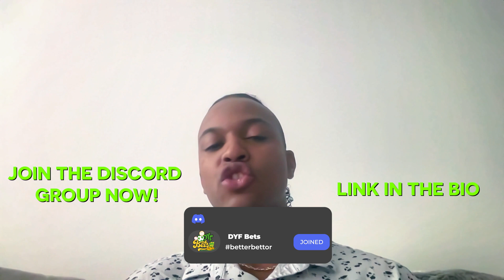NCAA Men's Final Four Best Bets for Saturday, April 6th, 2024 | THE FREE THREE!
🏀 COLLEGE BASKETBALL Best Bets Today April 6th!

Who wants to get paid? The bestbets of the day are ready to go and baby we have some great matchups with a bunch of money-making opportunities! 🤑

⬆️ DYF BETS PREVIEW

💰 Good luck and Let's get paid!